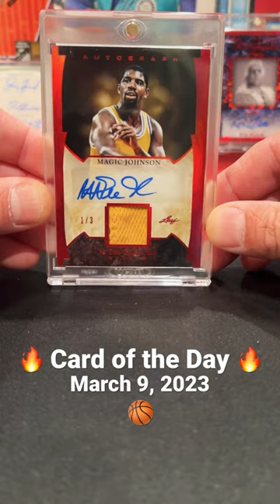Card of the Day! 2022 Leaf In The Game Used Magic Johnson 1/3 Autographed Game Used Jersey Card!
Check out this 2022 Leaf In The Game Used Magic Jonson 1/3 Autograph & Game Used Jersey from the Los Angeles Lakers!